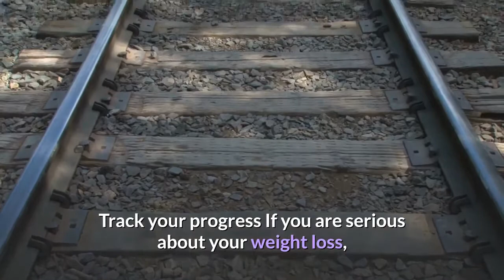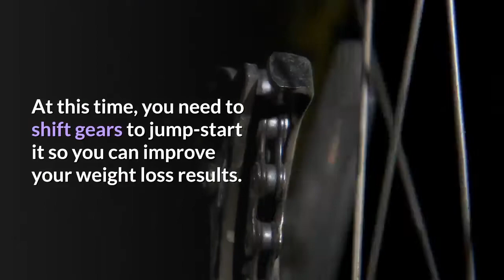Fitness Tips to Get Over The Plateau Stage of Weight Loss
On This Webpage, You'll Also Discover:
The surprising reason that ALL "diets" fail (while the diet industry simply ignores it)
How trying to lose weight the "diet industry" way is causing a new, hidden epidemic (one that slowly kills your metabolism and accelerates the ageing process)
Why so many people actually look WORSE after they lose weight (they're smaller and fit in smaller clothes, but they're weaker and even mushier than before)
The secret system of fitness models and body-builders that makes them the leanest athletes with the best bodies in the world (and how you can "swipe" their secret and use it to reach your own goals)
The common diet mistake almost everyone is making that leads to slow metabolism, hormone imbalance (including a sluggish thyroid), low energy and hunger pangs
The biggest diet industry lie that is literally right under your own feet
How some people can actually eat more and burn more fat
The 4 elements you MUST mix together if you want to lose fat without losing muscle or getting weaker (it's like a "miracle formula")
The missing "5th element" of fat-burning that virtually guarantees you will stick with your program through the tough times when almost everyone else drops out
Read this page to the end, and I'll also give you all the details about the unusual system that hundreds of thousands of people have already used - instead of dieting - to transform their bodies forever...

And for the first time ever, I'll unveil the new 7-Day "quick start" that gets you going faster than ever before.

Before reading on, let me point out that this fat-burning system was originally developed by the leanest, most muscular athletes in the world, but it has now been re-engineered for regular people (non-bodybuilders)...

It works whether you are a man or a woman, and it works regardless of your age. In fact, if you're over 40, this could easily take 10 years off your biological age.

It even works for people who felt like they'd tried everything and were just "destined to be overweight"...

People who thought the odds were stacked against them because they had no time...